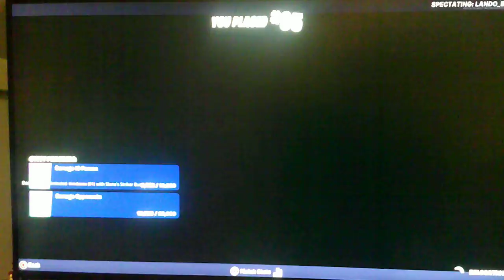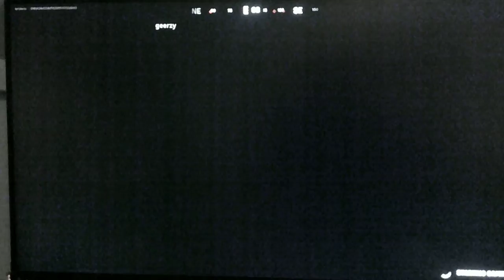Fortnite Chapter 3 Season 2 The Pit gameplay BUILDING IS BACK!!!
Today we play some Fortnite The Pit!!